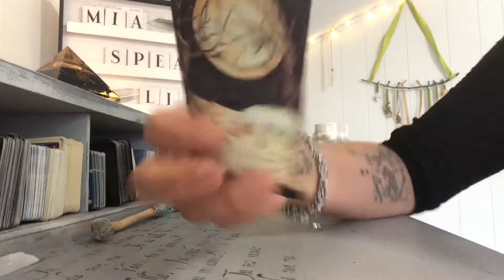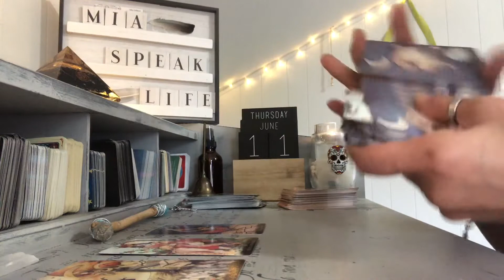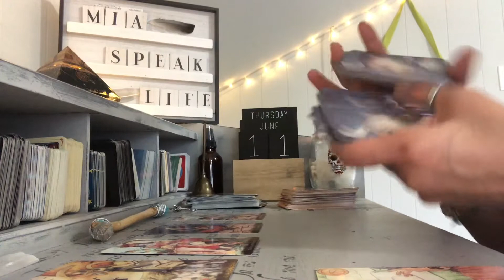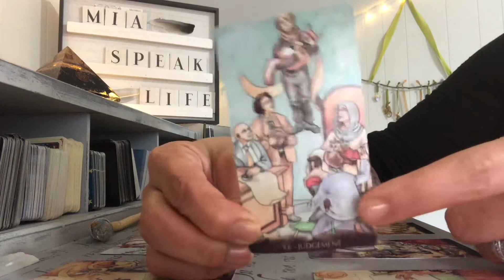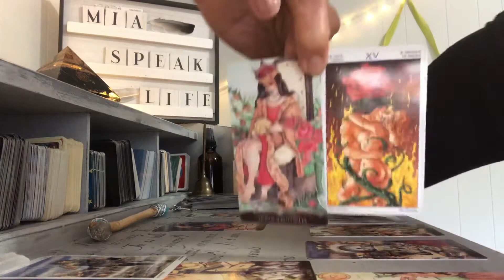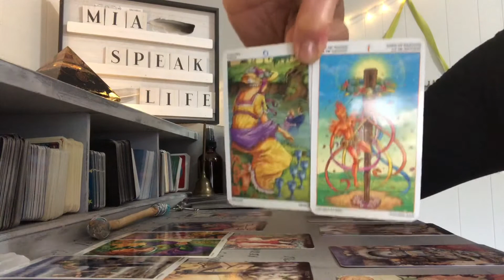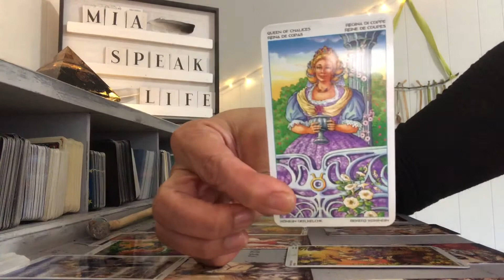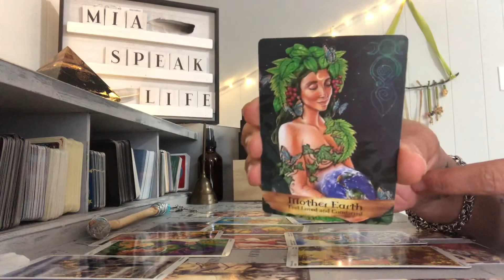SCORPIO ♏️ NO-ONE WILL HOLD YOU BACK !!! JUNE 11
General Readings

Wednesday  Pandora’s Box — all signs

Personal Readings